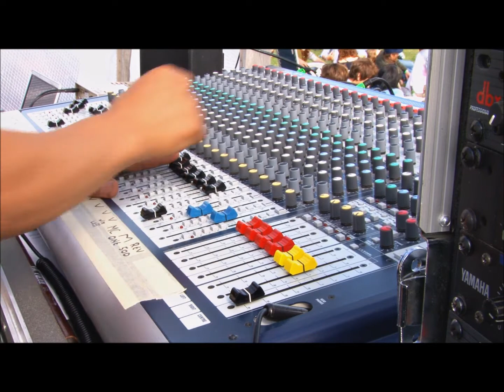sample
better then nothing sampler